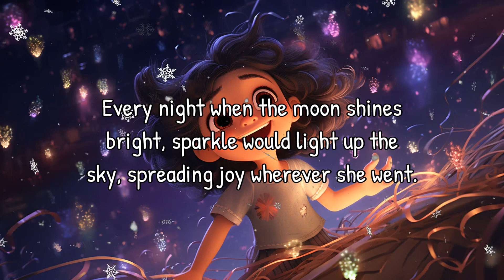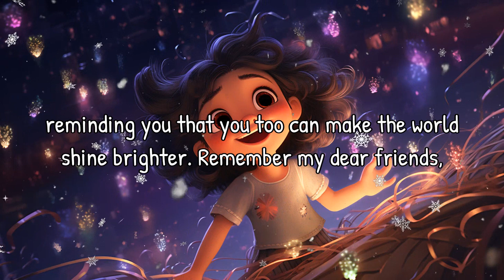The Wondrous Adventure of Sparkle - Read Aloud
Join Patch on a magical journey through the galaxy with Sparkle and Glitter! This heartwarming story teaches us that even the smallest light can make a big difference.